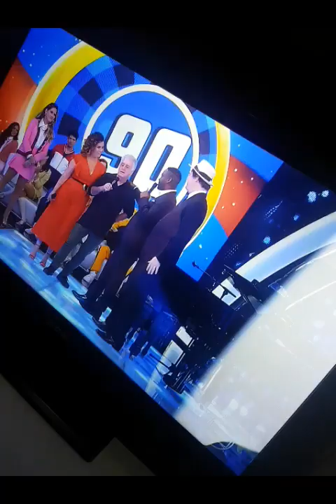Daniel Jobim e Maria Rita interpretando Águas de Março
Daniel Jobim e Maria Rita, interpretando "Águas de Março", ontem (15/09/2018), no programa OS MELHORES ANOS DE NOSSAS VIDAS, NA Globo.

Paula Priscila de Melo Barbosa